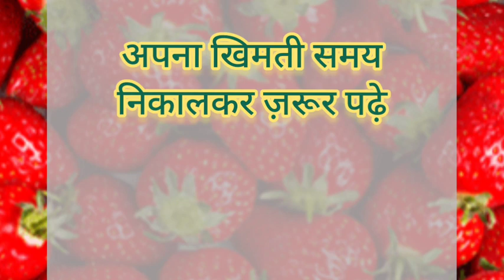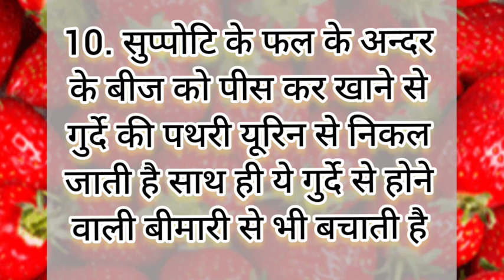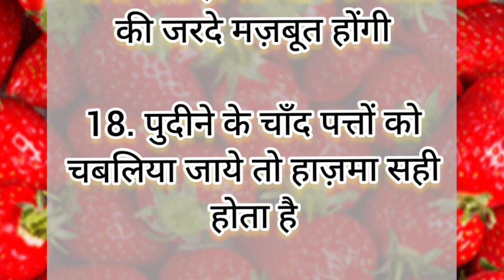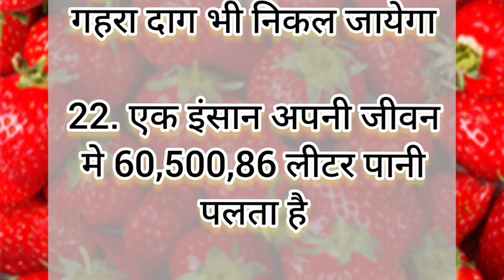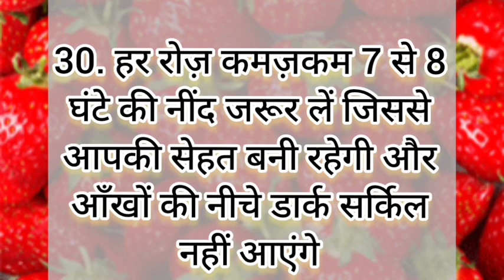महत्वपूर्ण सूचना महत्वपूर्ण जानकारियां lessonable quotes viral kitchen tips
ध्यान रखने योग्य फुछ ज़रूरी बाते अपना कीमती समय निकालकर ज़रूर पढ़े ।
नानी दादी के घरेलु नुस्खे

ध्यान रखने योगये घरेलु टिप्स viral kitchen tips
50. lessonable viral kitchen tips

20. सीक्रेट किचन टिप्स जो आप कभी कही देखे और सुने नहीं होंगे! kitchen tips new cooking tips

gharelu upchar totke

Cook with syeda sajida

कुकिंग टिप्स
रसोई टिप्स
किचन टिप्स